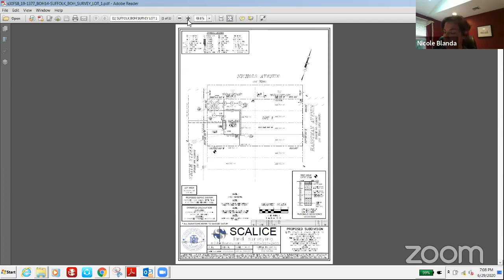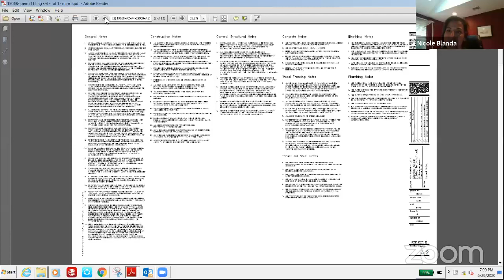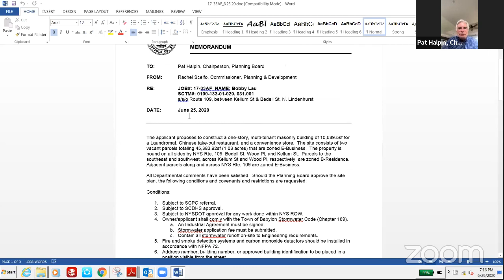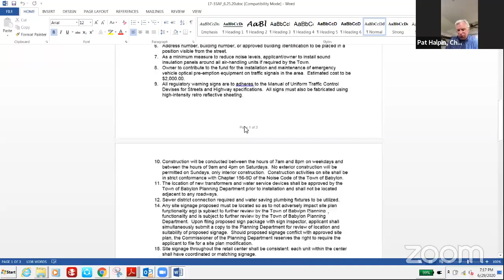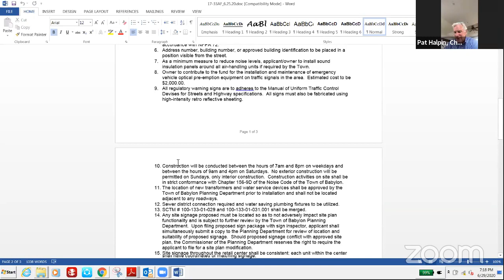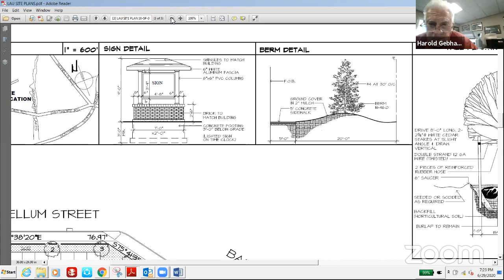Planning Board - June 29, 2020